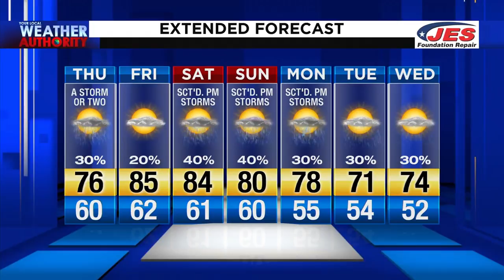Thursday Morning Video Forecast 5/14/2020